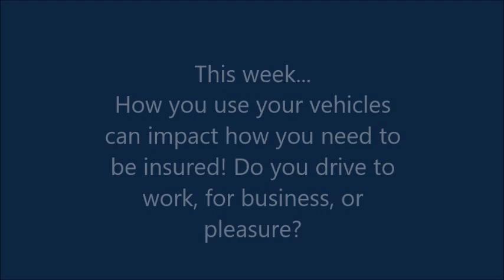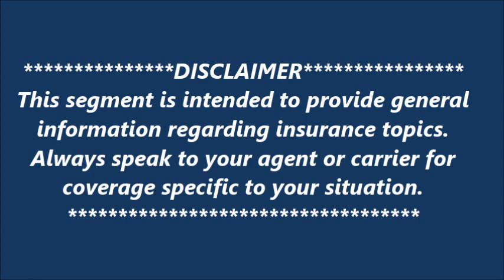"Good Policies" | March 23, 2021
How you use your vehicles can impact how you need to be insured!